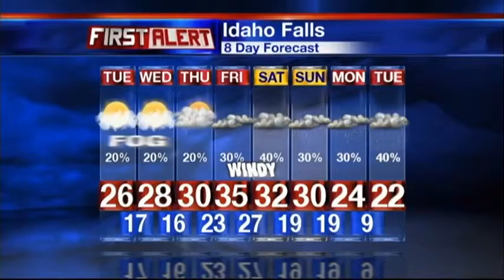First Alert Evening Update